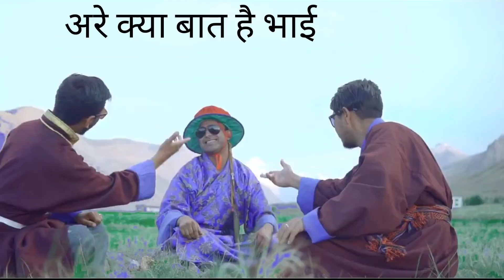Mele Babu Ne Thana Thaya With Lyrics DJ kinnora 6 🔥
DJ Kinnora 6 Lyrics
1st Song - Ki Alka Yagnik
2nd Song - Mela Babu Ne Thana Thaya
Bass Booated Song With Lyrics
Birbal Kinnora Latest Song Dj Kinnora 6